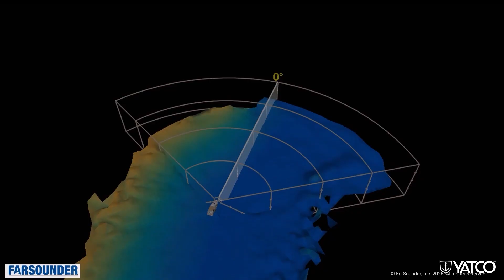How FarSounder Is Making Ocean Navigation Safer and Smarter | YATCO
FarSounder is quietly changing the way yachts navigate the world—by combining advanced sonar technology with a deep commitment to sustainability and ocean safety.

In this exclusive YATCO interview, we sit down with Cassie Stetkiewicz, Director of Operations at FarSounder, to explore how their forward-looking sonar systems help prevent groundings, whale strikes, and environmental damage—while also contributing critical data to global ocean mapping initiatives like Seabed 2030.

🎙️ Recorded at the Palm Beach International Boat Show 2025, this conversation highlights FarSounder’s unique tech, the family-driven philosophy behind the company, and how software updates are empowering yacht crews to actively protect marine life.

🔹 How forward-looking sonar helps prevent collisions and oil spills
🔹 FarSounder’s contribution to Seabed 2030 and citizen science
🔹 Real-time whale sightings and marine data sharing
🔹 Why operational safety and sustainability go hand in hand
🔹 The personal story behind a company driven by purpose

If you care about the future of safe, responsible yachting—this one’s for you.